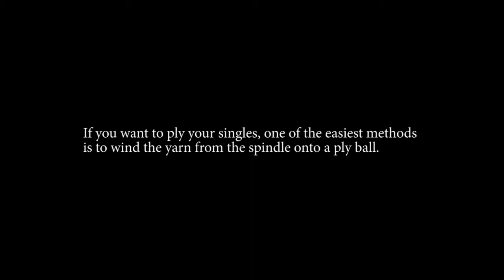Winding Singles from a Supported Spindle to a Ply Ball.